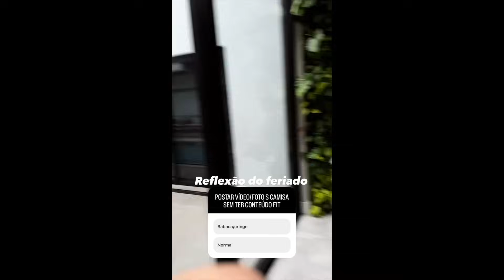VOCÊS MERECEM UMA RESPOSTA....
bora pra mais um vlog

BLACK FRIDAY INSIDER

Cupom: ARONESBF

Valeu Pessoal!